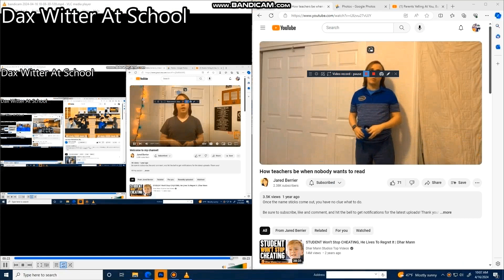Another Bill Jensen Ytp 4582